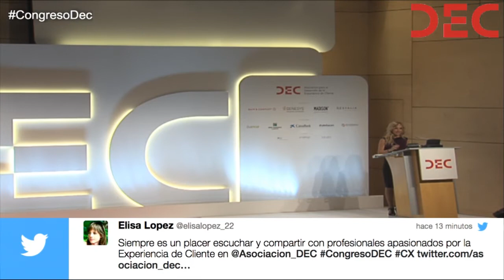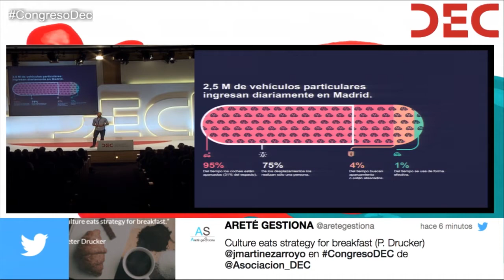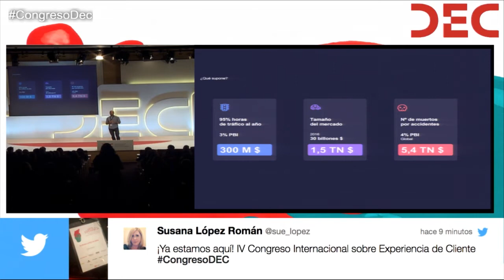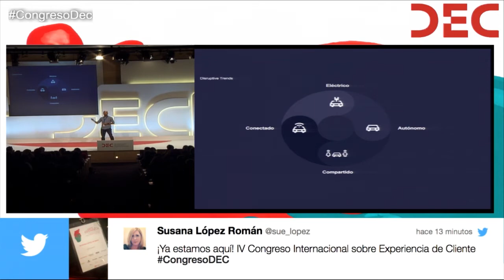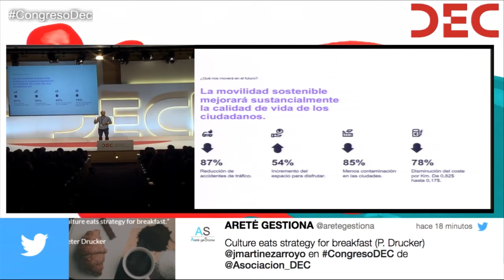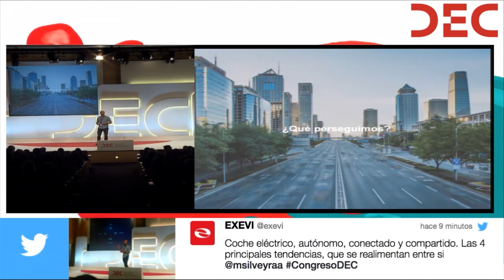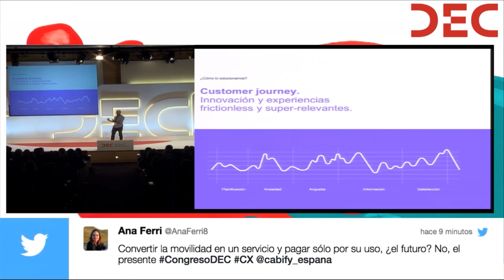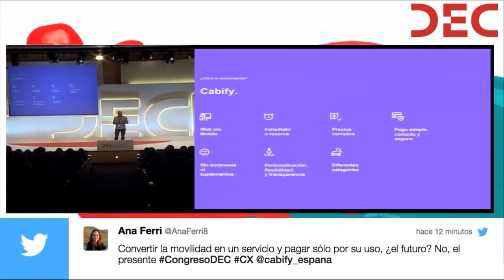IV Congreso DEC - Mariano Silveyra (Cabify)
Ponencia de Mariano Silveyra, General Manager en Cabify, en el IV Congreso DEC celebrado el 3 de octubre de 2017 en Madrid bajo el título "Cabify, redefiniendo la movilidad del futuro desde la experiencia del usuario".